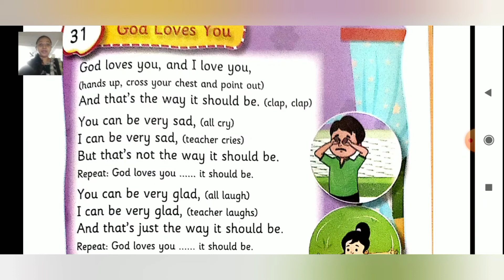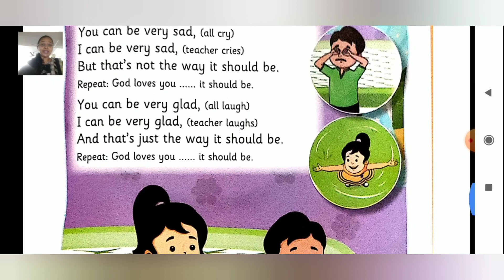STANDARD:- JR.KG / SUBJECT:- RHYMES & SONGS / POEM:- 31